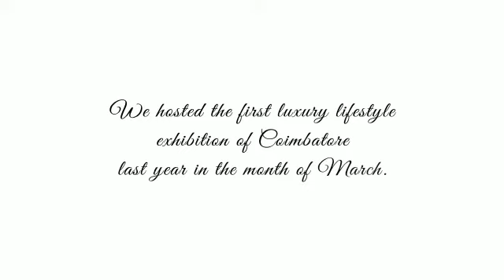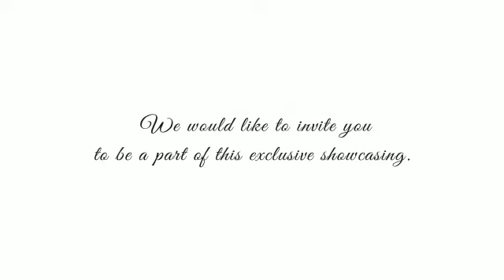The Indian luxury expo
The Indian luxury expo brings forth another lavish lifestyle weekend to Coimbatore; adorned with world-class luxury brands and well-curated experiences for the elite of Coimbatore.